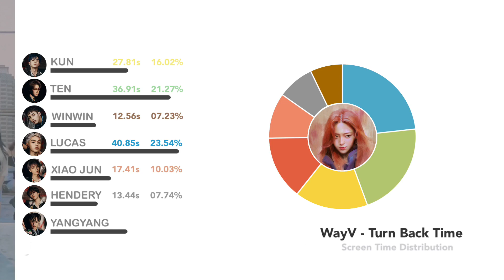WayV - Turn Back Time (Focus/Solo ScreenTime Distribution)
ScreenTime | WayV - Turn Back Time

Layout inspired of : random_k (YouTube)